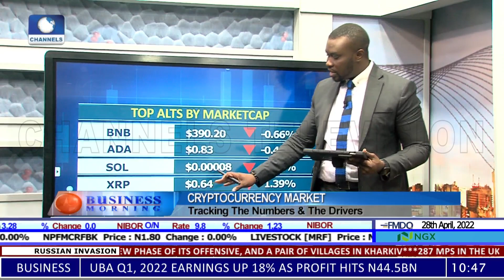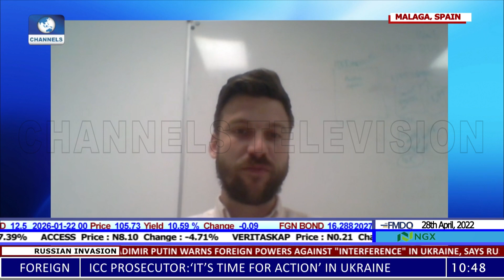Bitcoin Struggles For Direction As Sentiments Signal Extreme Fear